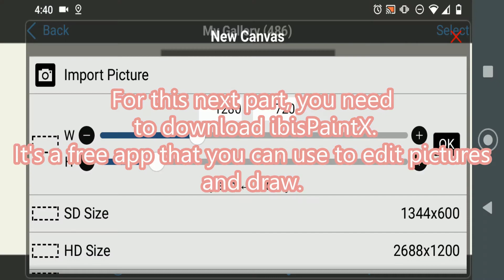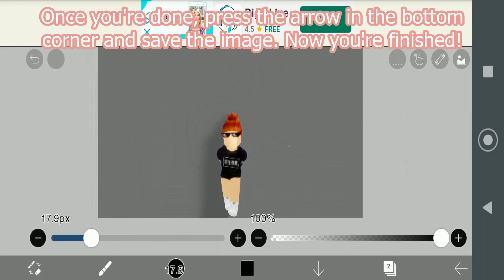How to Make a Simple Roblox GFX Profile Picture on Mobile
In case you're wondering, this works for Apple and Android phones! This should also work on tablets.